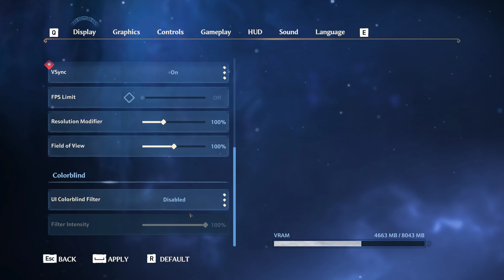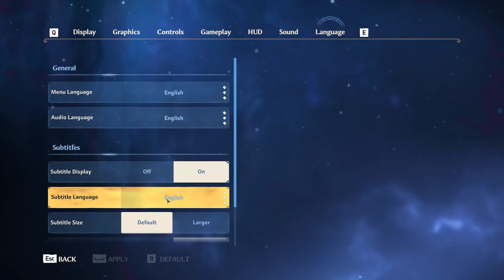Immortals Fenyx Rising - Part 2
Little reboot. CANON CHARACTER BAYBEH